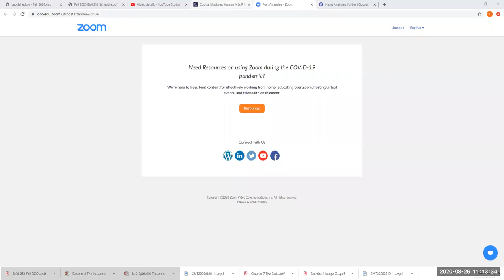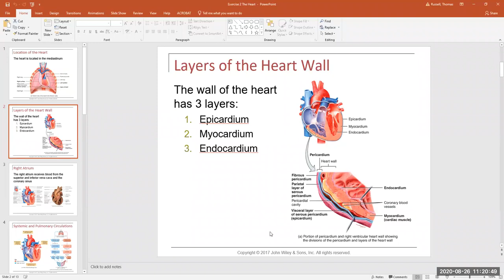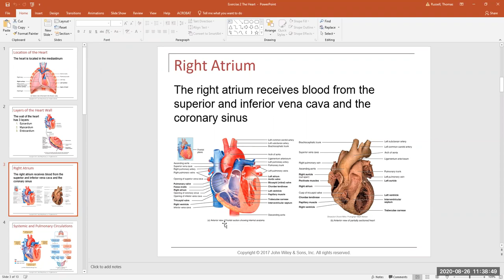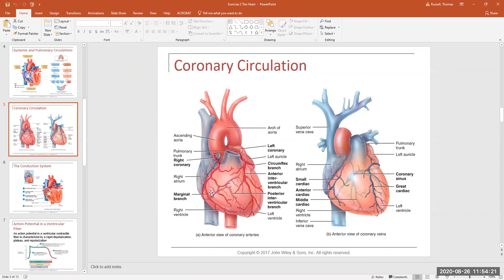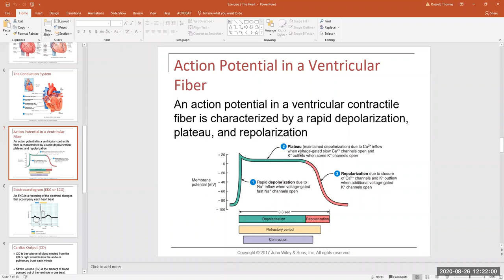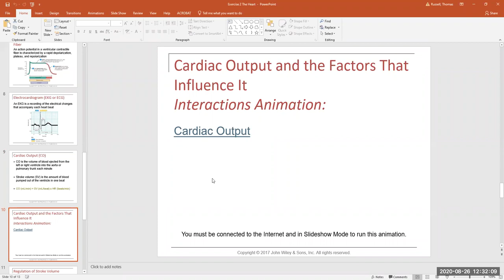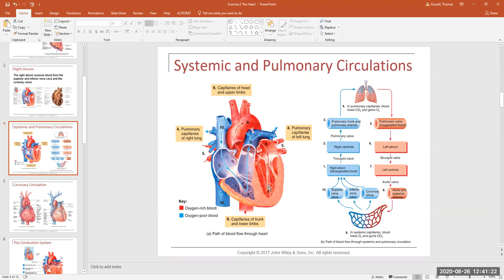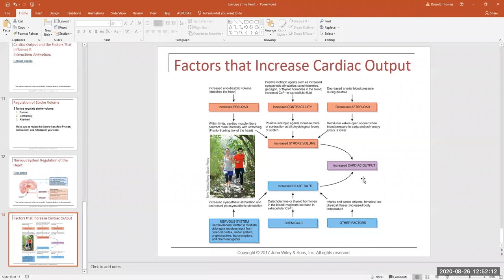Biol 254 Exercise 2 Zoom Meeting